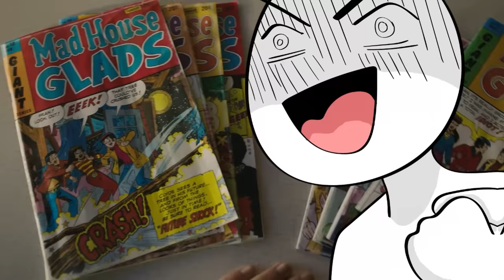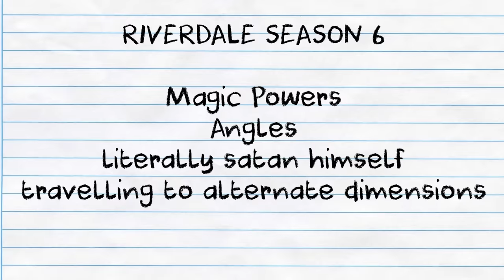Riverdale has gone more insane than you could possibly imagine... (season 6 finale)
— Download War Thunder for FREE and get your bonus